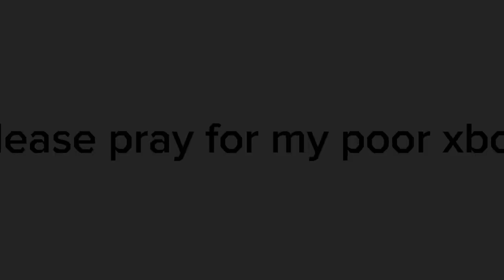TABS: Britain and France shoot each other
50 muskets and 5 cannons for each side. the reason there's two rounds is because the French cannons just...imploded the first round